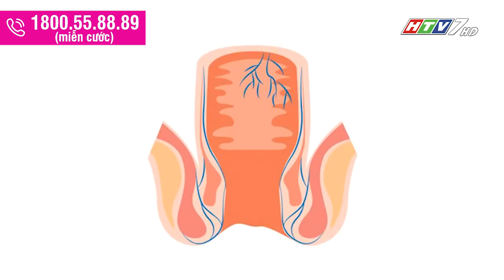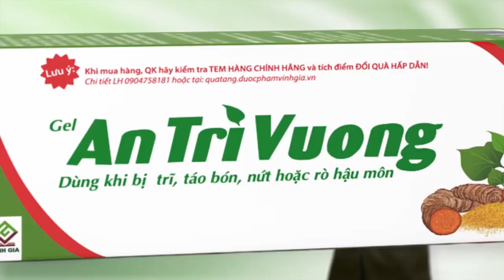Kinh nghiệm khắc phục bệnh trĩ nặng bằng thảo dược, tránh phải phẫu thuật | Bác sĩ 24,7 17122022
KINH NGHIỆM KHẮC PHỤC BỆNH TRĨ NẶNG BẰNG THẢO DƯỢC, TRÁNH PHẢI PHẪU THUẬT

Thành công nhất trong điều trị bệnh trĩ chính là giúp phục hồi mà không cần phẫu thuật.

Tuy nhiên, áp dụng biện pháp nào trong điều trị bệnh trĩ sẽ giúp được bệnh không phải phẫu thuật?

Cùng nghe Ths.BS CK 2 -Trần Ngọc Lưu Phương, Trưởng khoa Nội soi Tiêu hóa, Bệnh viện Nguyễn Tri Phương sẽ tư vấn kinh nghiệm khắc phục bệnh trĩ bằng thảo dược hiệu quả, từ đó tránh phải phẫu thuật cắt bỏ.